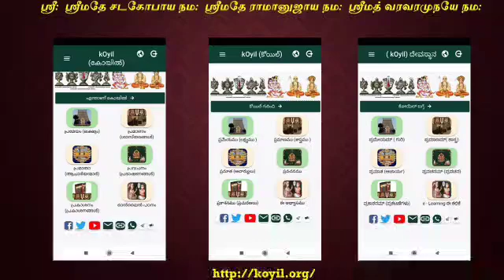Q & A - ஆழ்வார்கள் சில பாசுரங்களைப் பெண் பாவனையில் அருளிச்செய்ததின் தாத்பர்யம் என்ன?azhwars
What is the essence of AzhwArs singing pAsurams in feminine mood?pasurams
*Where* : பெரிய திருமொழி - விளக்கவுரை பாசுரம் 2-7 அவதாரிகை
*When* : 14 March 20

🔽 *REFERENCES*
▶Learn periya thirumozhi (பெரிய திருமொழி)

▶பெரிய திருமொழி சந்தை மற்றும் விளக்கவுரை / periya thirumozhi santhai and explanations

🔽 *Enjoyed the video? Don't forget to:*

👍  *LIKE* – It really helps the channel grow!

💬 *COMMENT* – We would love to hear your thoughts or answer any questions!